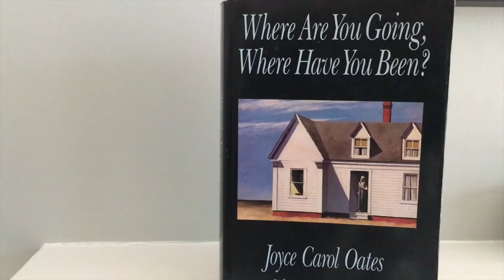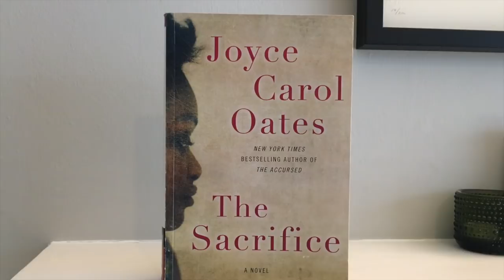What you need to know about Joyce Carol Oates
It's Joyce Carol Oates' birthday today so here's a video about her productivity, how she writes so much, why I love her books and what book by JCO you should read first if you’ve never read her before. Click 'Show More' for info.

Books by Joyce Carol Oates mentioned:
My Life as a Rat
Where Are You Going? Where Have You Been? – stories
Marya
Foxfire
Blonde
The Sacrifice
A Book of American Martyrs
We Were the Mulvaneys
Soul at the White Heat

Invisible Writer: A Biography of Joyce Carol Oates by Greg Johnson